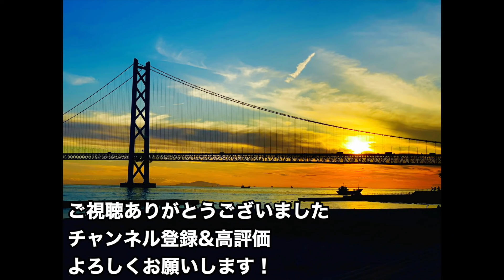「Vlog」金沢マラソンでサブスリー達成を目指して。練習記録10月4ー6日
現在サブスリーを目指して日々練習しております